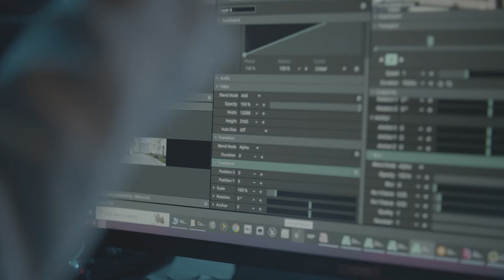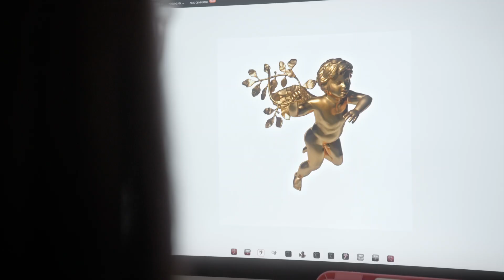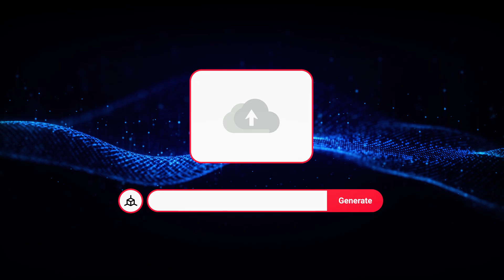Immersive Showcase 2024 | Shutterstock Studios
In May 2024, Shutterstock gave a select group of people a peek behind the curtains of its recent work in filmmaking, virtual production, game development, generative 3D, and more.